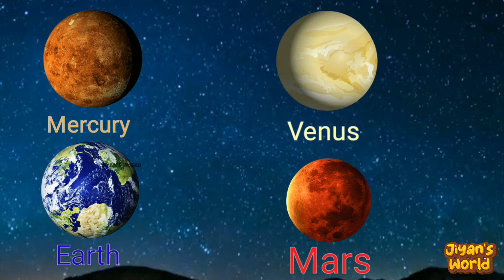Planets Song | Learn the Planets | Nursery Rhyme | Kids Songs | English Educational Videos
9 Planets Name In Our Solar System

Mercury
Venus
Earth
Mars
Jupiter
Saturn
Uranus
Neptune
Pluto

Home based School provides quality education for nursery, montessori, pre k, preschool, elementary education, teacher resources and also focus of kid’s activities such as how to teach preschool at home, education connection, basic English learning and early childhood center actives and much more knowledge to engage with kids/children at your home with us…

Planets Name|
Sun
Mercury
Venus
Earth
Mars
Uranus
Jupiter
Neptune
Saturn
Pluto
Moon